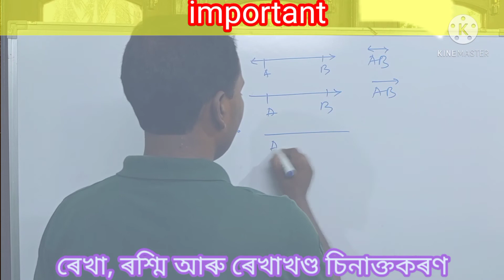Difference between Line Ray and Line segment। ৰেখা, ৰশ্মি আৰু ৰেখা খণ্ডৰ পাৰ্থক্য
Difference between Line, Ray and Line segment